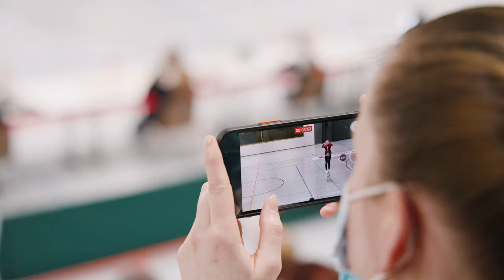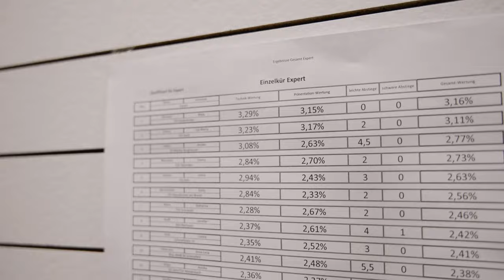WM Qualifikation 2022 - Einrad Freestyle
►► Unicycle School - dein Kanal für Tutorials, Reviews & vieles mehr, rund um's Einrad fahren!

Für weitere Tipps, Tricks und den Ausstausch rund ums Einrad Fahren, schaut auf meiner Instagram Seite vorbei: